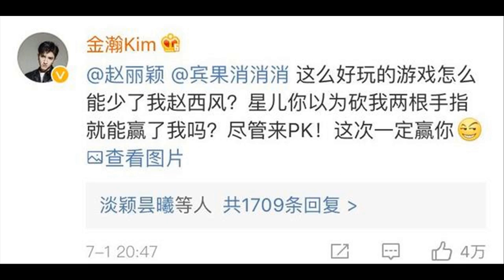赵丽颖发微博遭金瀚挑衅，好闹心，说好一起的倾城时光呢？